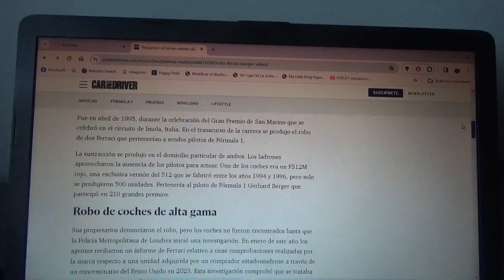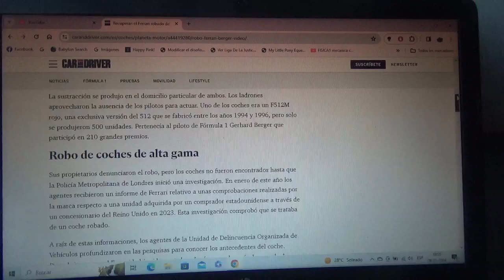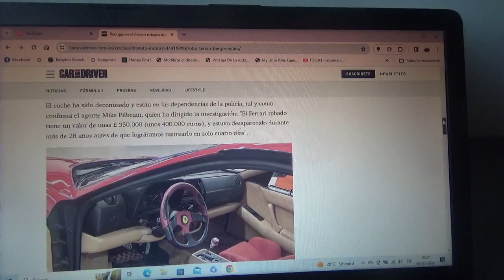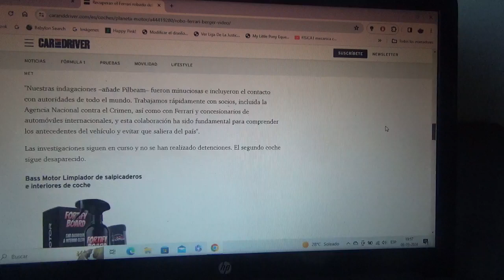Recuperado el Ferrari robado de Gerhard Berger luego de 28 años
Este allanamiento fue realizado por la Metropolitan Police de Londres Reino Unido